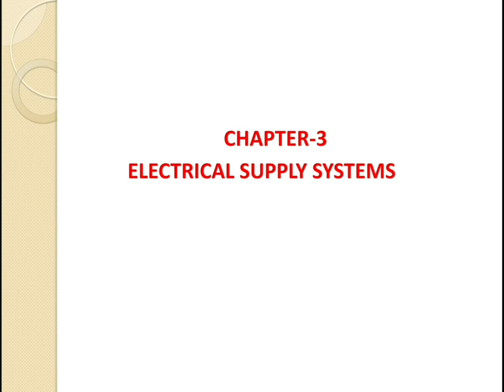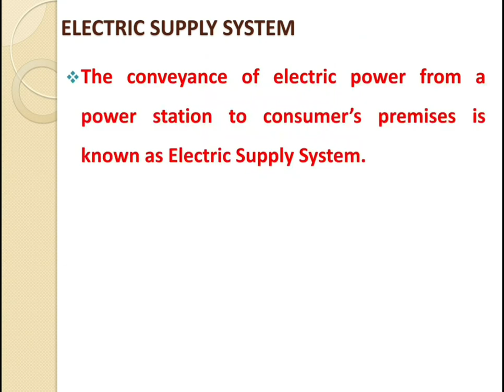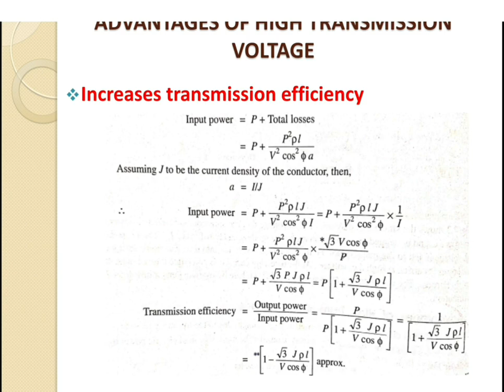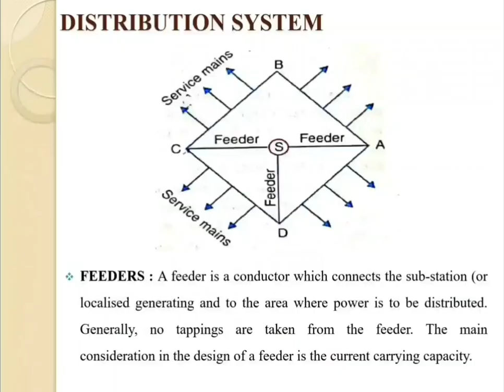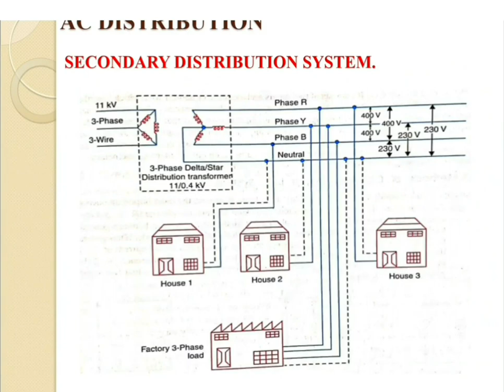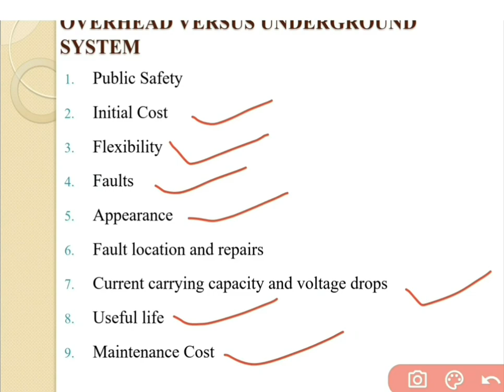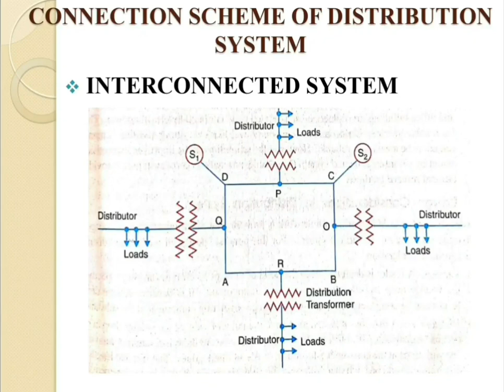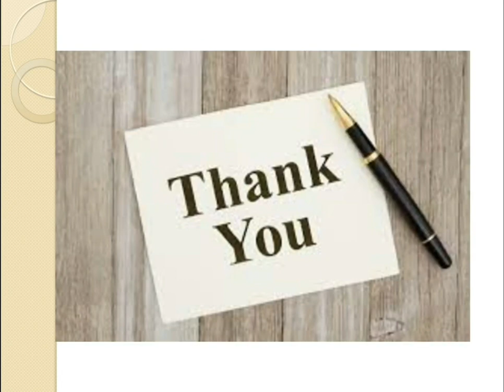ELECTRICAL POWER SYSTEM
LECTURE : 6
CHAPTER : 3 ELECTRICAL POWER SUPPLY
SUB : POWER SYSTEM 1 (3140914)